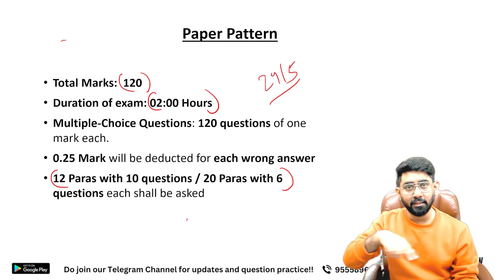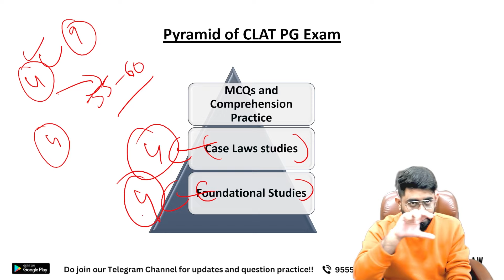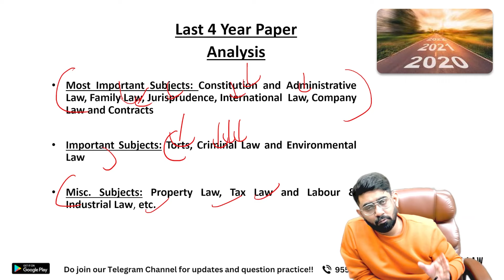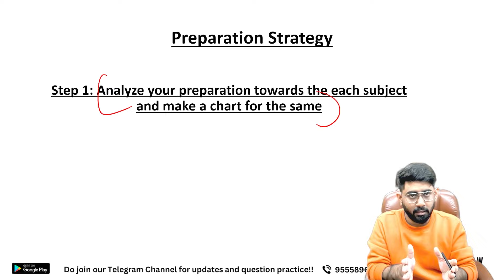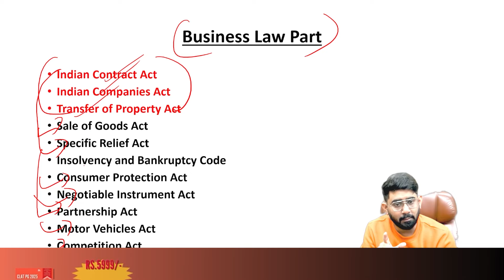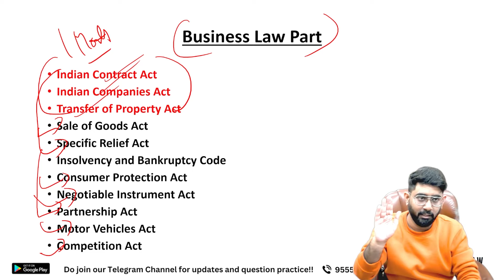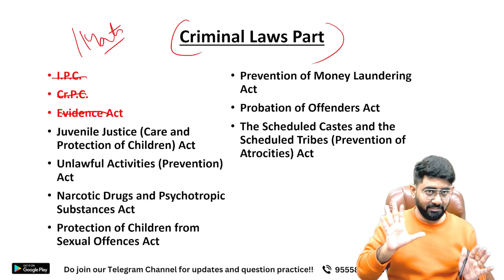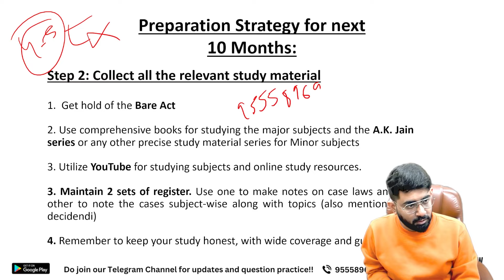How to qualify for PSU Interview through CLAT PG 2025 in 9 Months| CLAT PG 2025 Preparation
This video is made for  CLAT PG 2025 exam preparation.

CLAT PG 2025 Mock Test Series + Case Law Summaries

How to prepare for CLAT LLM 2025,how to prepare for clat PG 2025,clat llm syllabus 2025,clat llm 2025 preparation,clat llm 2025 syllabus,books for clat llm 2025,clat pg 2025 preparation